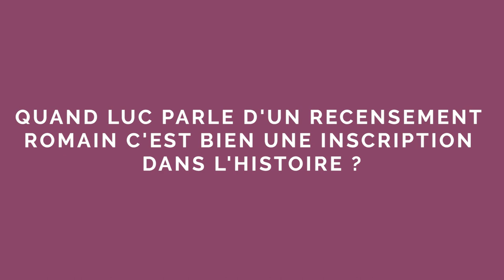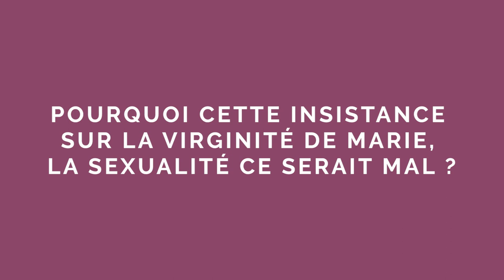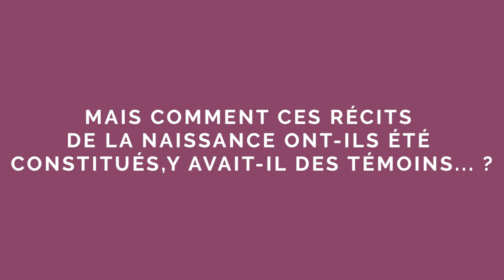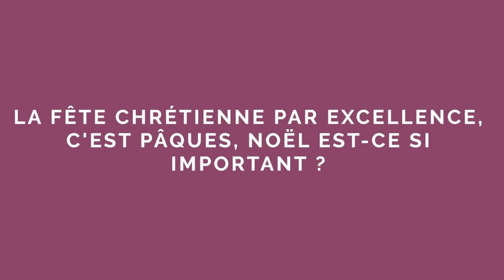Les récits de la naissance de Jésus sont-ils historiques ?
Les textes bibliques relatant la naissance de Jésus sont-ils de nature historique ? Quels enseignements retenir de ces récits merveilleux ? Entretien avec Christine Pedotti, rédactrice en chef du magazine Témoignage Chrétien et Antoine Nouis pasteur et théologien protestant.

Allez directement aux questions :
00:07 La naissance de Jésus, un récit historique, théologique ou allégorique ?
01:45 Quand Luc parle d'un recensement romain c'est bien une inscription dans l'histoire ?
03:54 Pourquoi cette insistance sur la virginité de Marie, la sexualité ce serait mal ?
05:44 Mais comment ces récits de la naissance ont-ils été constitués, y avait-il des témoins... ?
06:22 La fête chrétienne par excellence, c'est Pâques, Noël est-ce si important ?